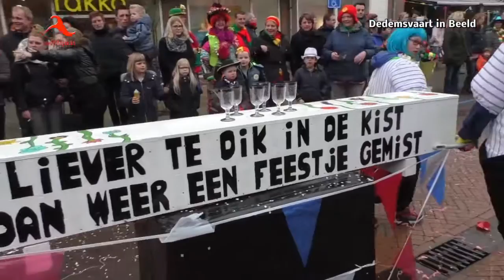Dedemsvaart: Carnavalsoptocht 2017